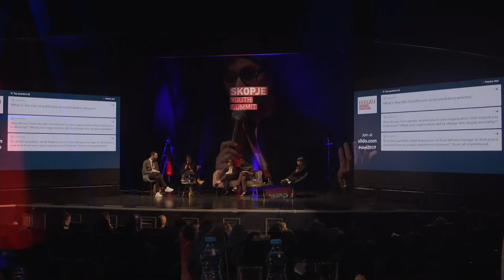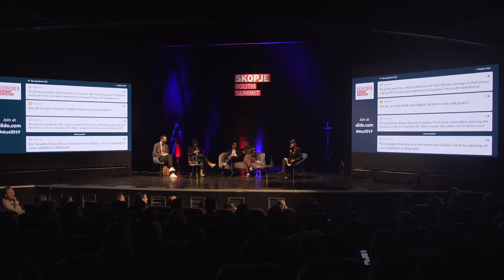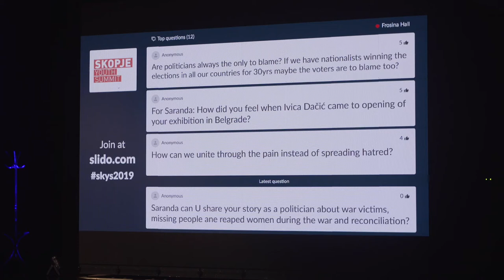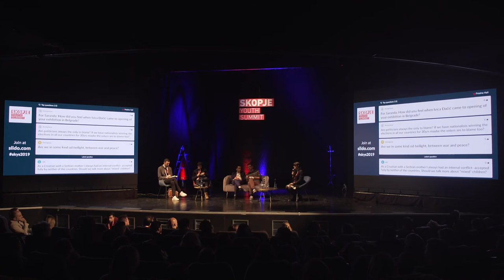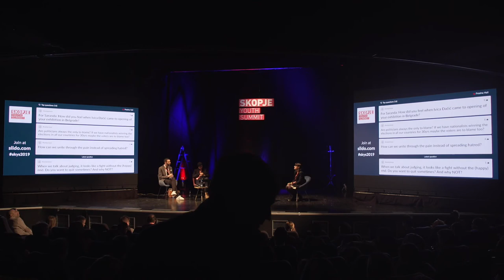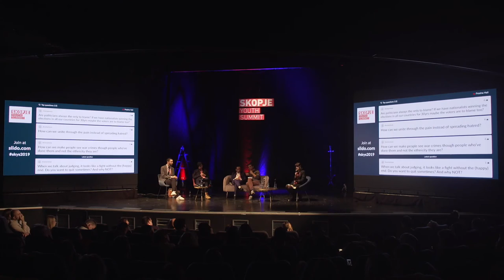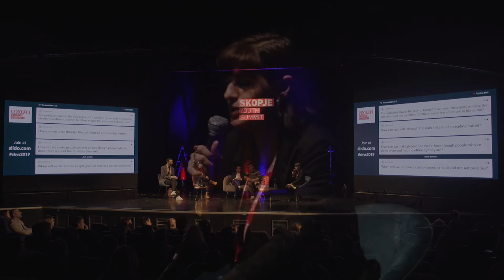Dealing with the past - recognizing power in pain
This panel will present the stories of young people affected by the wars in ex-Yugoslavia, and about how they channeled their pain into forces of change, truth and reconciliation.